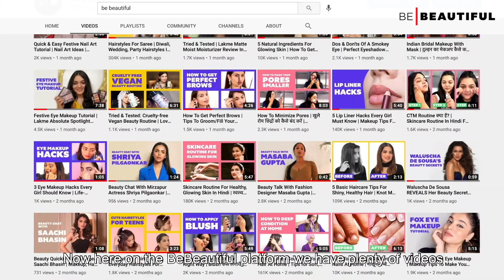5 Skincare Habits To Break Before The New Year | Common Skincare Mistakes | Be Beautiful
Before you step into the new year, it's time to let go of some bad skincare habits that you may have been unaware of. These common habits could be detrimental to your skin's health so it's time to replace them with good ones. Watch this video where Niyati covers a list of skincare habits to break to help you achieve a clearer, glowing complexion. Adopt these simple skincare changes to make a big difference in the way your skin looks and feels.

0:00 Using the same products for too long
1:42 Using too many skincare products
2:36 Inconsistent skincare routine
3:20 Ignoring early signs of ageing
4:36 Not paying attention to Hands & Neck